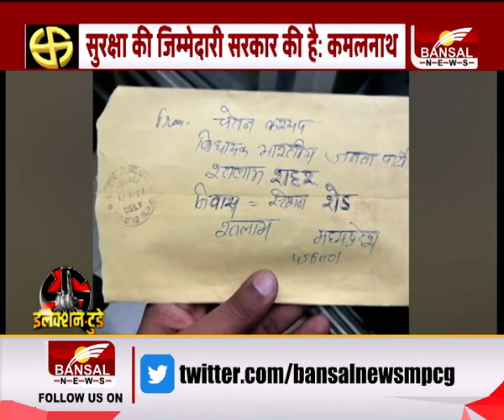तेईस की तकरार...किसकी सरकार ? चुनाव का खास कार्यक्रम, क्या है Ujjain सीट का सियासी मिजाज ?